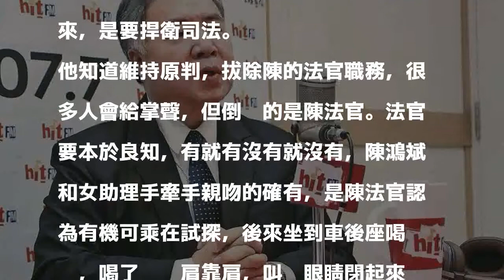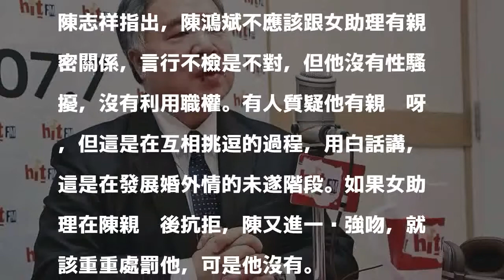色法官改判引風暴 受命法官：怎麼看都不是性騷擾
色法官免職變罰薪，改判風爆擴大，監委將提再審，職務法庭受命法官陳志祥表示，外面在罵是基於一個誤會，認為法官性騷擾怎麼可以輕判？可是他們怎麼看都不是性騷擾。